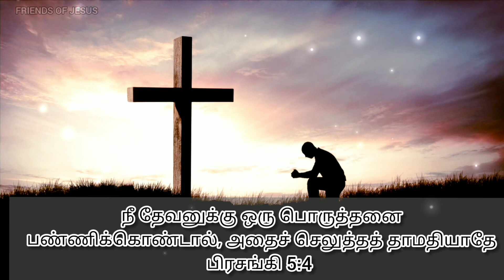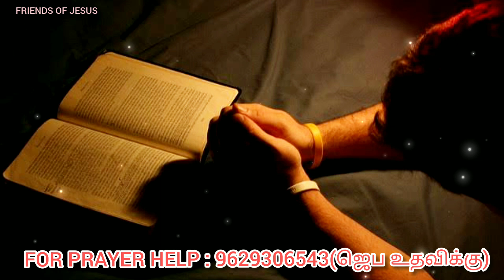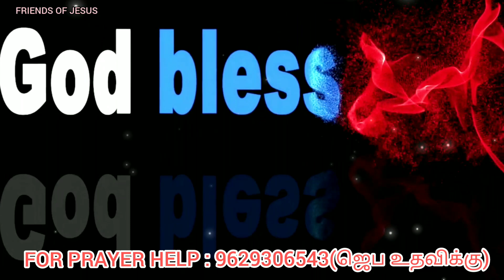இன்றைய வார்த்தை | Today Bible Verse in Tamil | Today bible words in tamil | daily devotion in tamil.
FOR PRAYER AND COUNSLING:
Miss Pr. Christina Ruban,

Our Address (எங்கள் முகவரி) :
North Street,
Boothapandy-629852
Kanniyakumari District
Tamilnadu,India.

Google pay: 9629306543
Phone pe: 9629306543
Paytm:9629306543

Account details:
Name :Ruban P
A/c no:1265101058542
Bank    :Canara Bank
IFSC     :CNRB0001265
BRANCH:Boothapandy